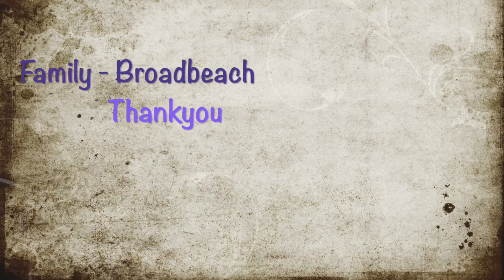QLD Vacation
This video is about QlD Vacation